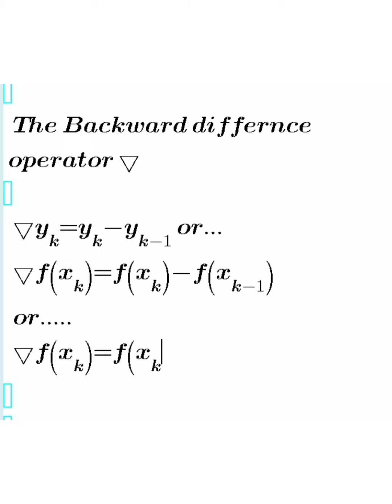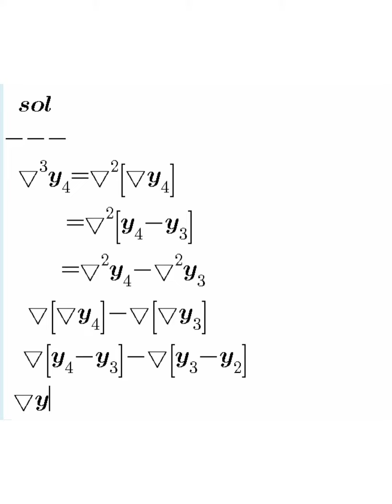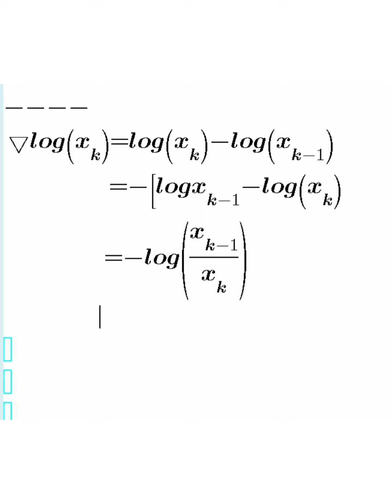The Backward difference operator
Numerical analysis 4